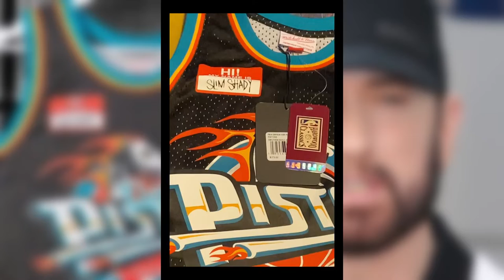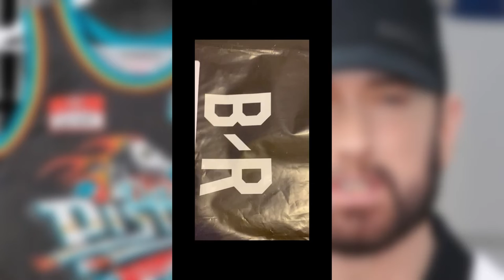[Unboxing] Slimshady x DetroitPistons x BleacherReport x Mitchell&Ness Jersey Colab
Opening SOLD OUT! Probably Rare
Slimshady x DetroitPistons x BleacherReport x Mitchell&Ness Jersey Colab

Want to wear soo bad probably wont tho due to conditions